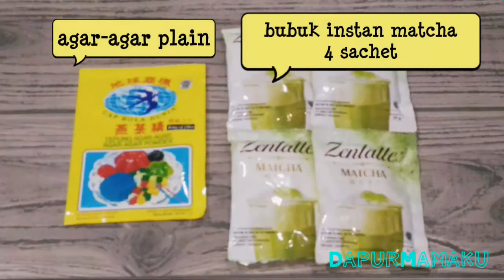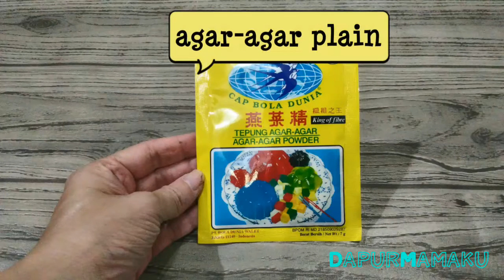Silky Pudding Matcha dan Chocolate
Di cuaca yang lagi panas-panasnya paling enak makan dan minum yang segar. Pudding adalah pilihan yang tepat,selain segar dan enak,tp juga bagus untuk pencernaan.
Dapur mamaku membagikan resep pudding yang lagi ngehits rasanya yaitu Pudding matcha dan dipadukan dengan pudding chocolate benar-benar enak dan lembut. Untuk yang pengen tau gimana resep dan cara membuatnya mari ikuti video diatas.
Bahan-bahan :
- 2 buah agar-agar plain
- 10 sdm gula pasir
- 1300 ml susu cair
- 4 sachet bubuk matcha
- 4sdm maizena
- 100 gr dark cooking chocolate